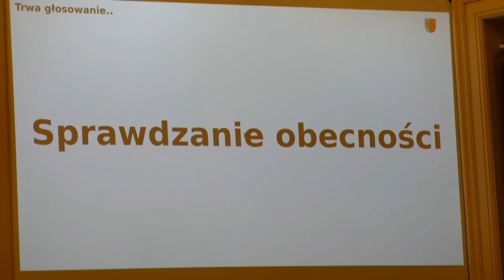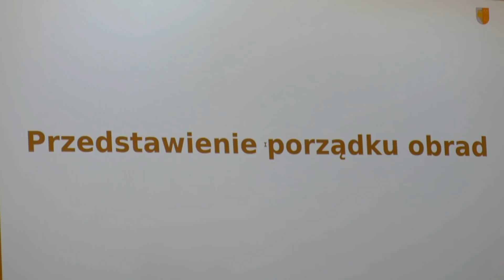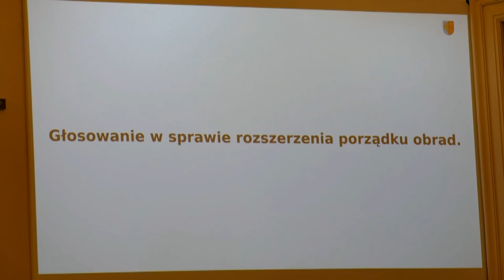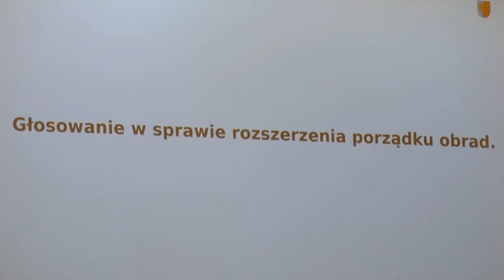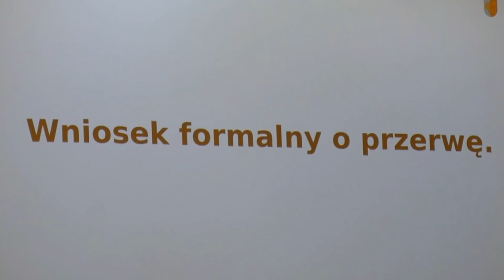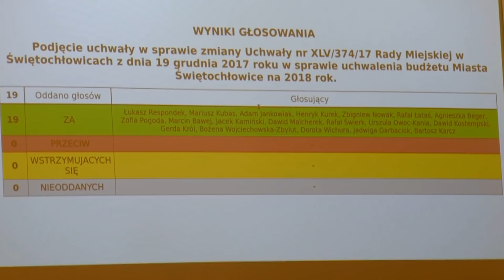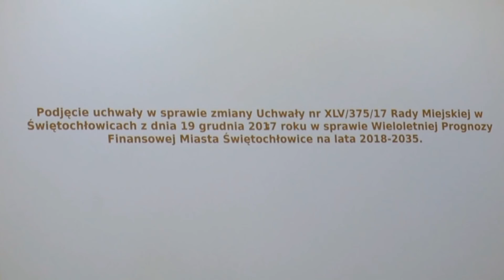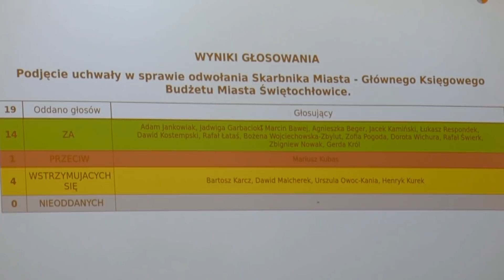III sesja Rady Miejskiej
Relacja z obrad III sesji Rady Miejskiej w Świętochłowicach (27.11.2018 r.).